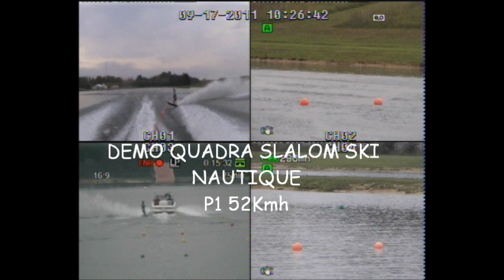DEMO QUADRA SKI NAUTIQUE SLALOM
Présentation du mode de vue 4 images synchronisées pour analyses vidéos sportives Exemple slalom ski nautique